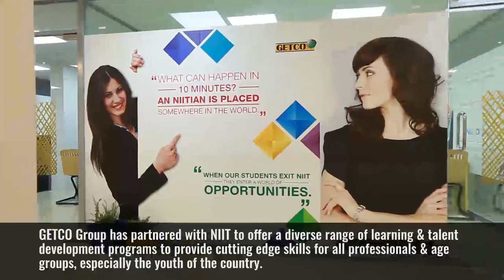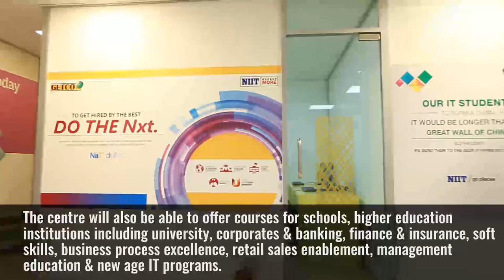NIIT unveils 'Centre of Excellence' in Bangaldesh